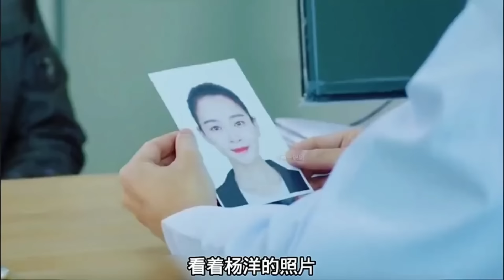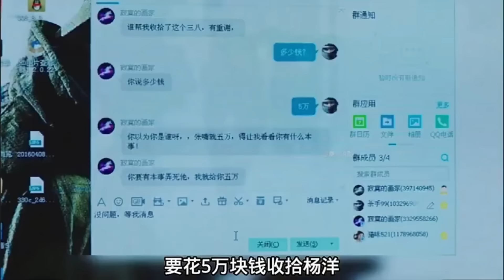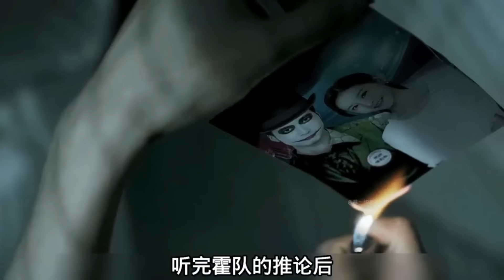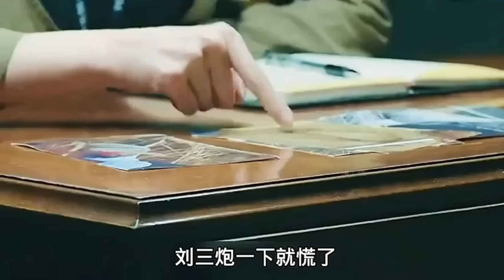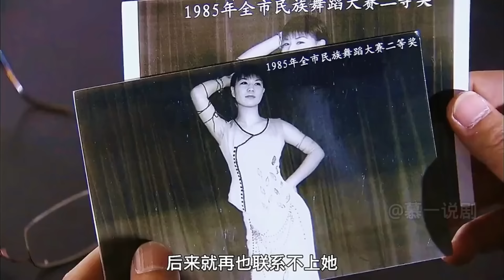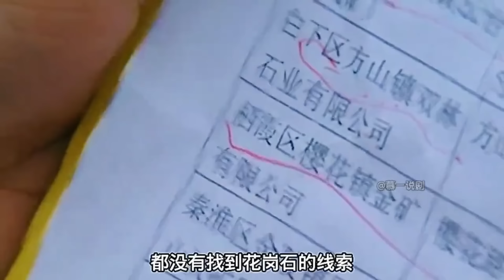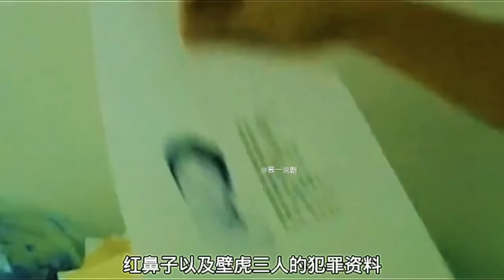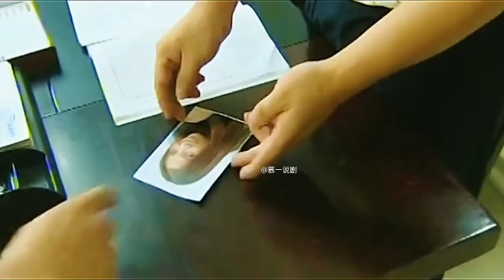美女作家惨死家中，医生误诊为绝症，真相却令人害怕，悬疑片